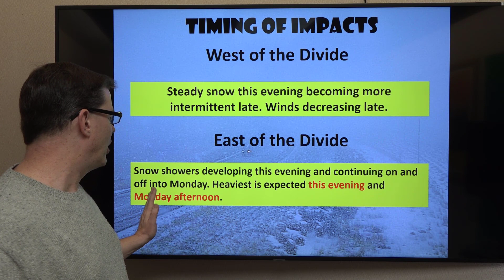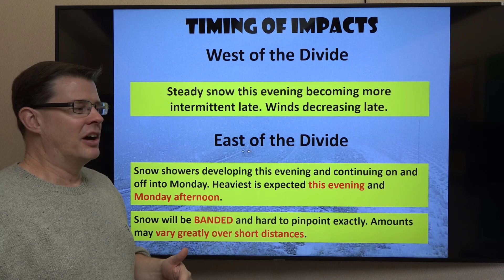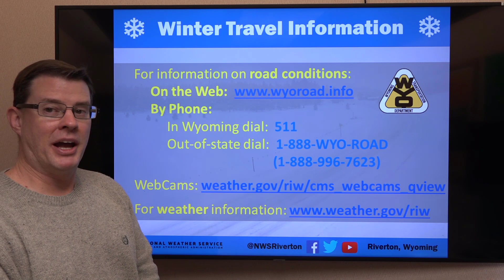Winter Weather Briefing - February 16, 2020 4 pm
The latest video briefing for the expected snow across portions of the area through Monday.

Riverton, WY